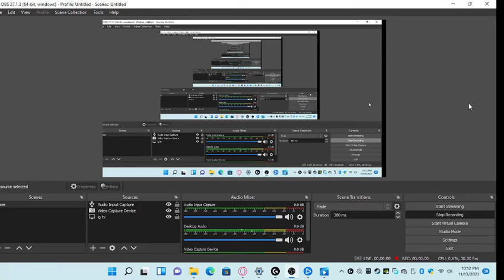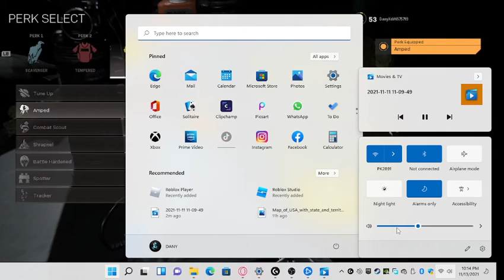How To Make A Bad Kilo 141 Class